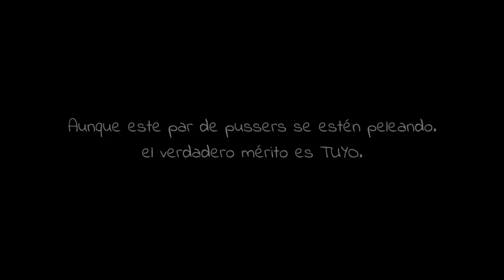SKETCH: Unboxing Botón 100 mil suscriptores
Ese Fedelobo es cacá, hay que demostrarle que podemos llegar al millón.